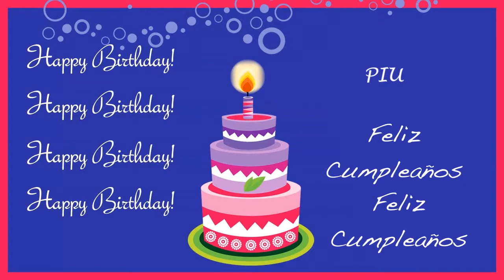Piu Card Tarjeta - Happy Birthday